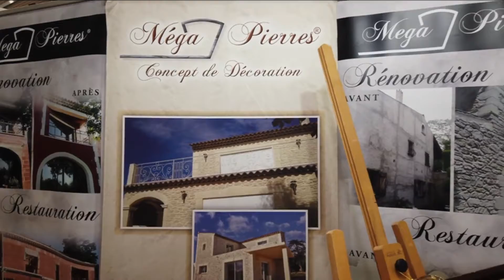Provence Prestige 2019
Découvrez le meilleur de l'Art de Vivre en Provence  du 21 au 25 novembre à Arles.